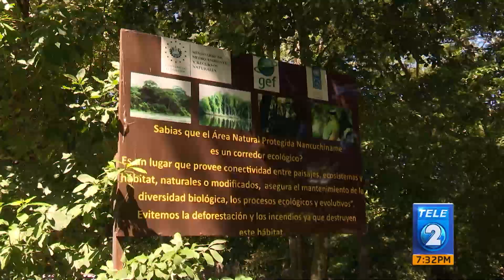Reservas de la Biosfera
Este mes se conmemora el Día Internacional de las Reservas de la Biósfera y en el país existen tres lugares que han sido declarados como tal. Se trata de espacios que cuentan con una gran biodiversidad de hábitats y aportan beneficios a las comunidades. Conozcamos que incluyen estos sitios y por qué son importantes.